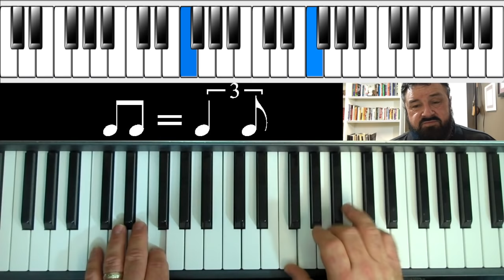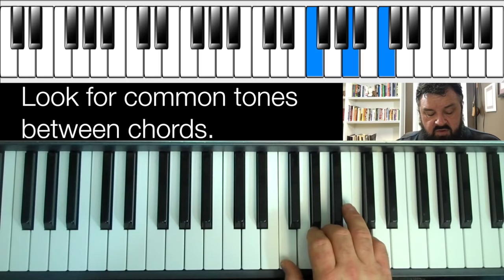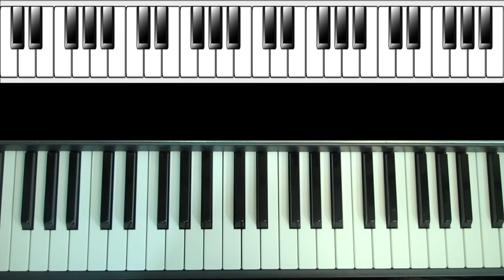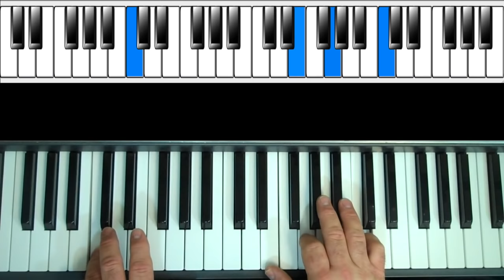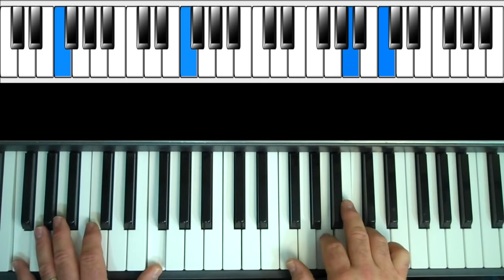Country Piano - Today I Started Loving You Again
This is one of my favorite Merle Haggard songs. The piano isn't really featured but I thought it would be a good idea to cover exactly how the piano is used in the rhythm section on this song.
This is classic country piano - old school. And I absolutely love it.